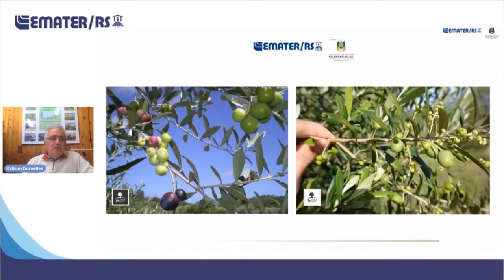Rio Grande Rural #1168 - Bloco 03